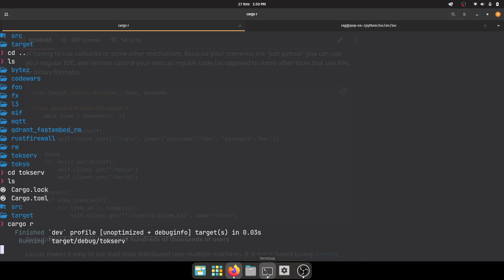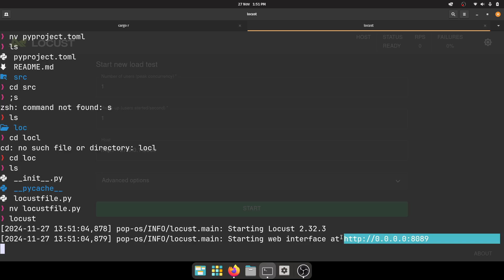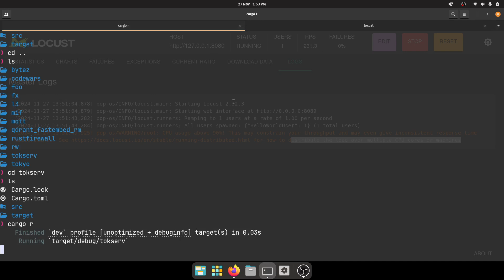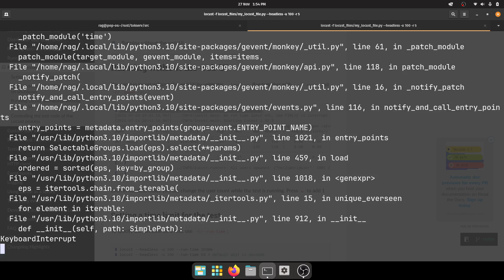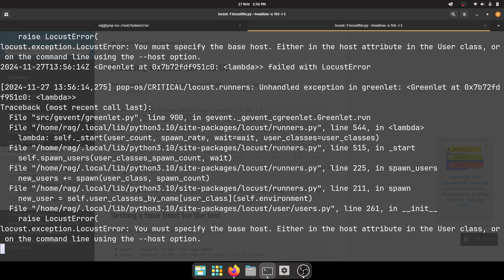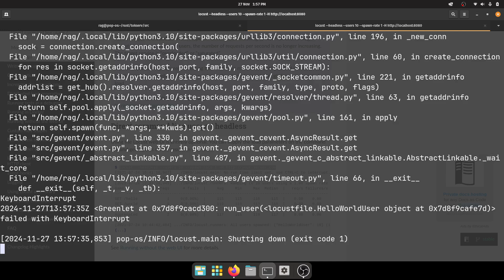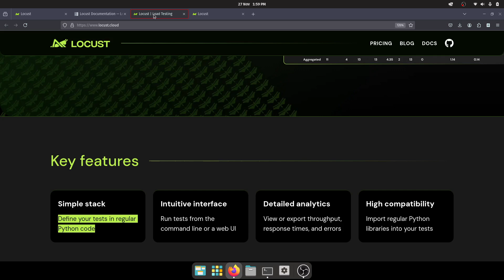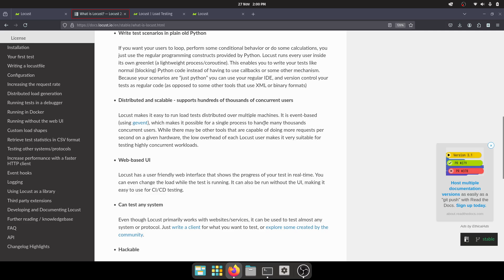Locust - Load Testing using Python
A quick demo of "Locust"  - An open source load testing tool.

Define user behaviour with Python code, and swarm your system with millions of simultaneous users.